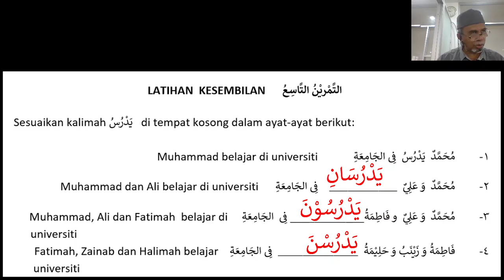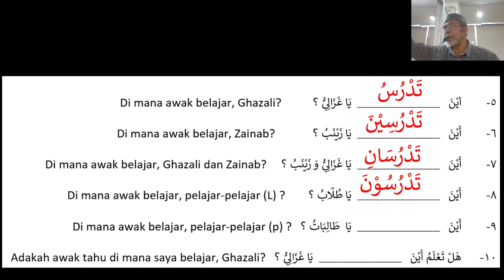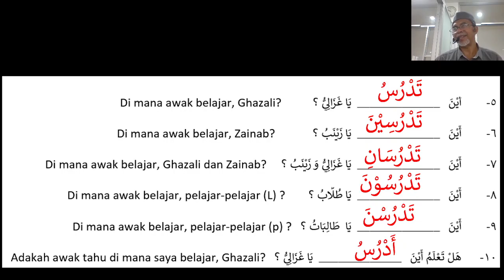LATIHAN B ARAB